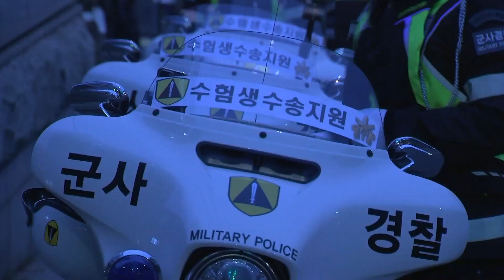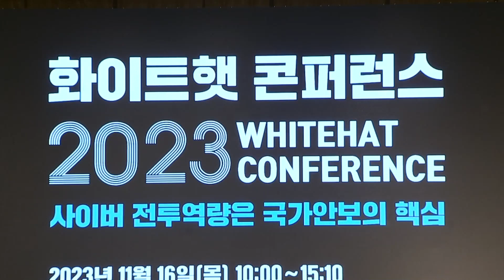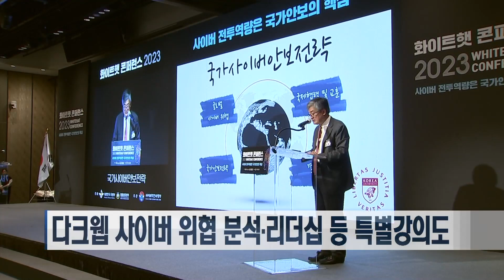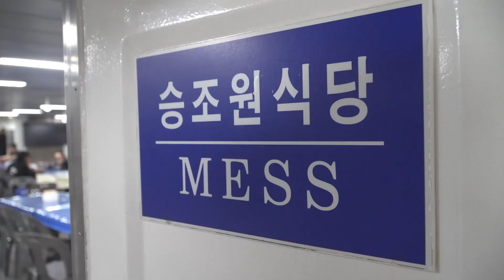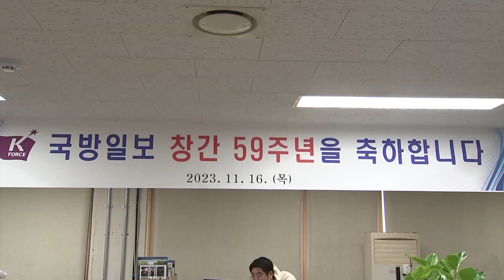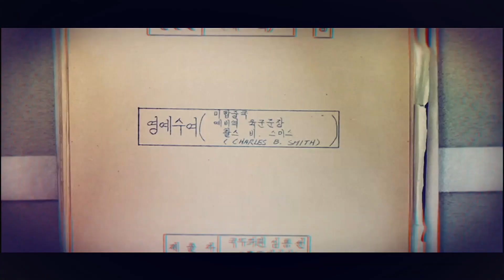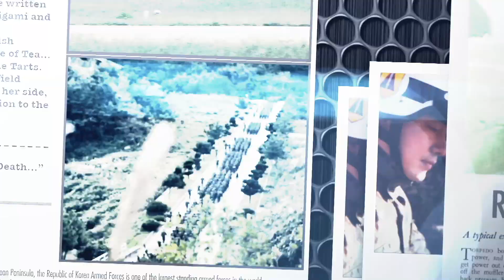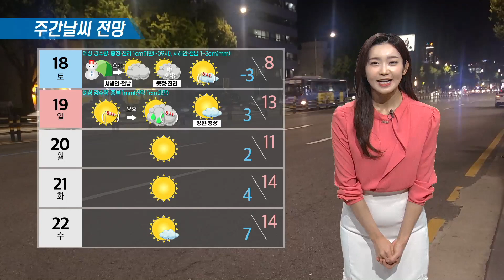19시 국방뉴스 (23.11.16) [국방홍보원]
19시 국방뉴스 (23.11.16) [국방홍보원]